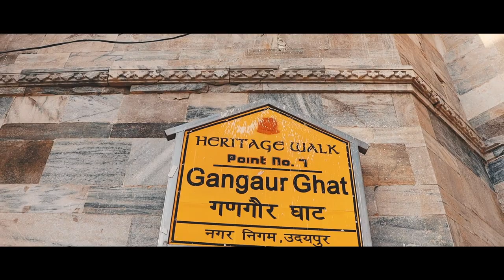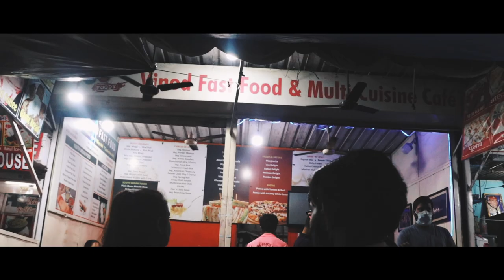Gangaur Ghat - Ambrai Ghat Cinematic tour | Udaipur Rajasthan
Hello Jantha,
So here I am again with another video where I went to Udaipur's famous ghat Gangaur Ghat and Ambrai Ghat in cinematic style hope you liked the video and enjoyed and let me know your favourite scene in the comments below ... watch the full video and enjoy ❤️
And keep supporting so that I get motivated and I will get better vlogs day by day 🤍